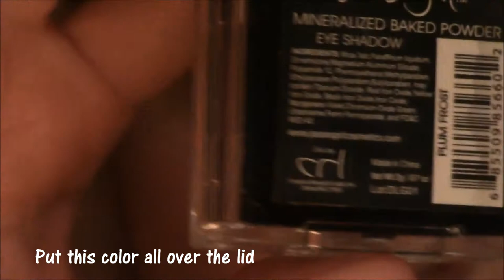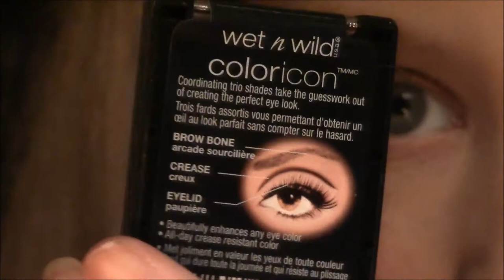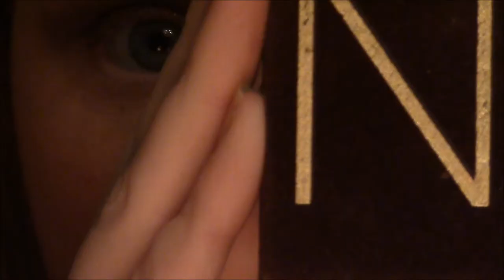Fall Cranberry Eye Tutorial!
Today I show you how to make a cranberry smokey eye for fall!